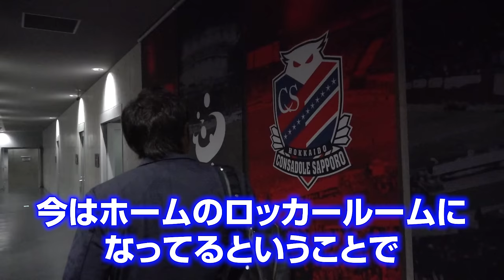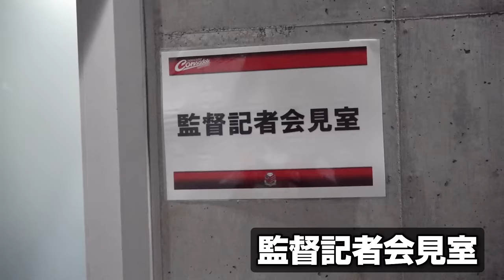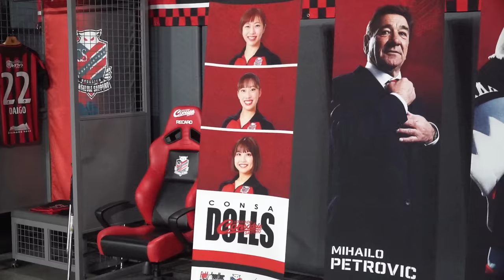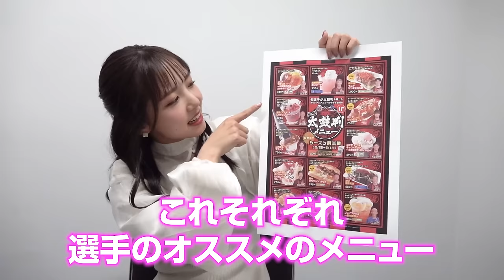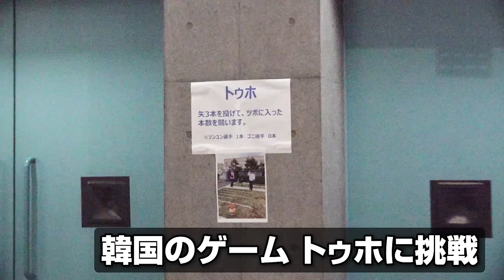【豪華】今年完成した北海道コンサドーレ札幌の新しいロッカールームに潜入!!ドームさながらの盛り上がりに大興奮!!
【北海道コンサドーレ札幌】@consadolesapporotv

【多田萌加さん】
AIR-G’ FM北海道『LOVE CONSADOLE』
毎週木曜日19:00～放送中!!